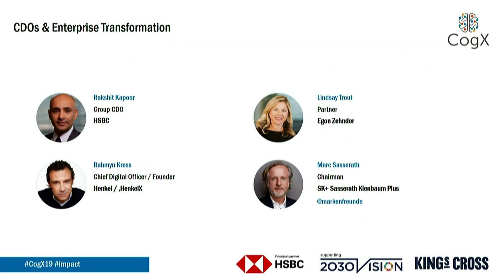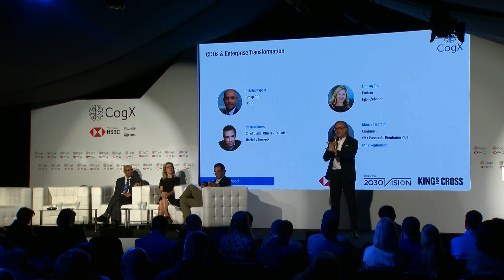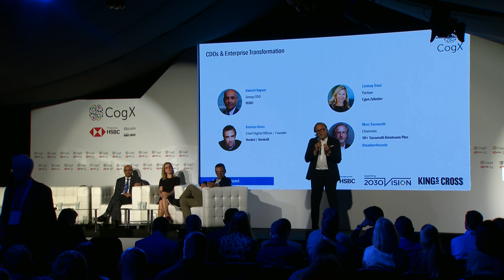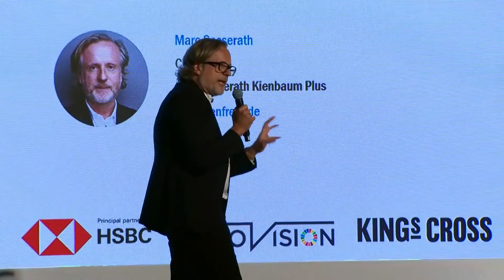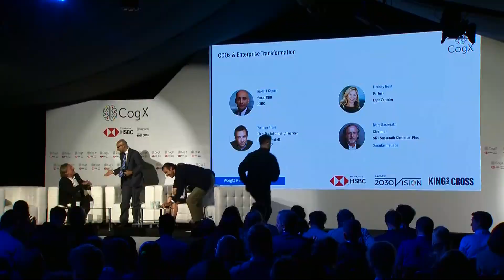CDOs & Enterprise Transformation | CogX 2019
CDOs & Enterprise Transformation. Presented at CogX 2019.

Marc Sasserath; Chairman, SK+ Sasserath Kienbaum Plus

Lindsay Trout; Partner, Egon Zehnder

Rakshit Kapoor;  Group CDO, HSBC

Rahmyn Kress; Chief Digital Officer & Founder
HenkelX, Henkel

01_S11_IMPACT: 01_S11_IMPACT_day2